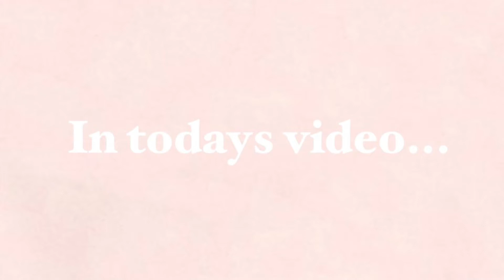Day In My Life: Being Productive Home Alone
Yes! A video without any disturbance. To be honest, this is probably the best day in my life videos I’ve ever filmed LOL! Anyways... come watch me and see what i do with my time being home alone. I was lowkey productive lol.

FAQ:
- Age: 17
- what state do i live in: California

Loves and kisses🤪